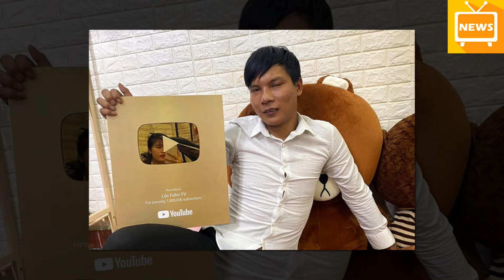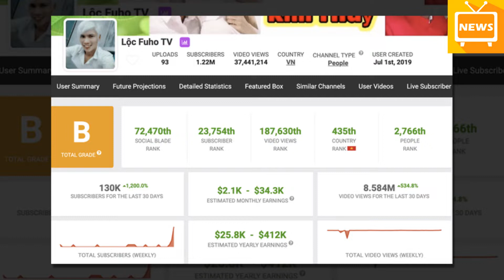Lộc Fuho - thầy dạy phụ hồ online ở Bình Định GIÀU CỠ NÀO? Tin Tức Mới